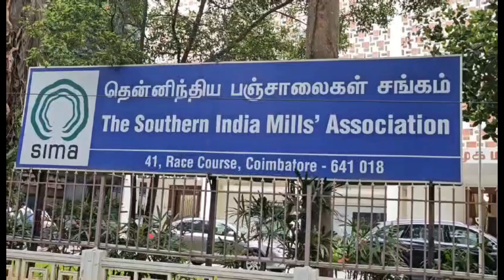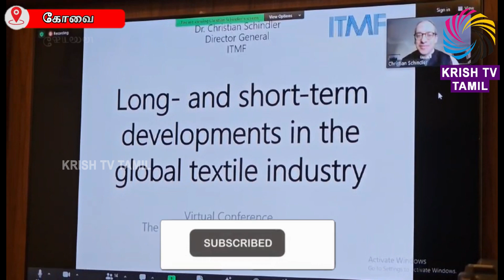கோவை சைமா சார்பில் பாராட்டு விழா